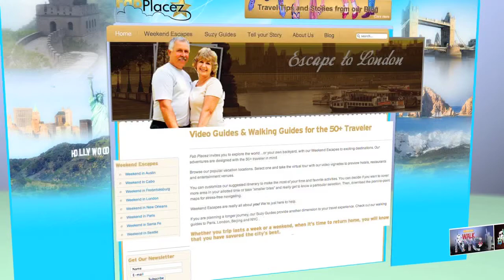FabPlacez - internet travel channel for the 50+ traveler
Fab Placez offers a menu of travel for you to select. If you're wanting a quick get-away for the weekend, look at our weekend escapes. If you're planning a more involved adventure, select from our walking guides to the great cities of the world. Or, just curious about what is happening in the world of travel, click on our blog which has something new every Thursday.  We hope you'll visit Fab Placez when you're preparing for your next travel event.